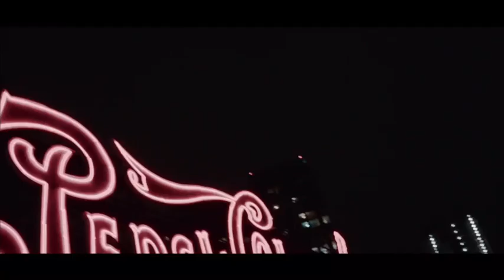Gretski - Free Money Millz (Official Music Video) 🎥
Stream & Download Gretski music

Contact Gretski